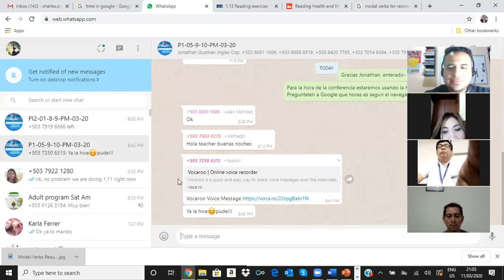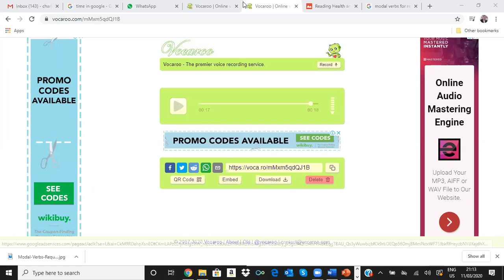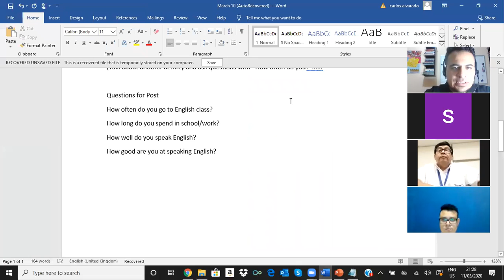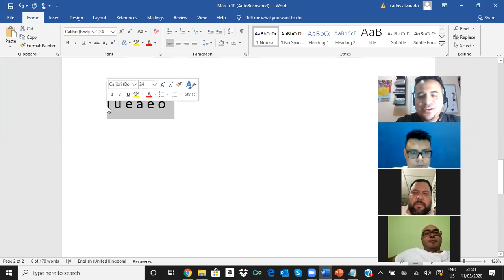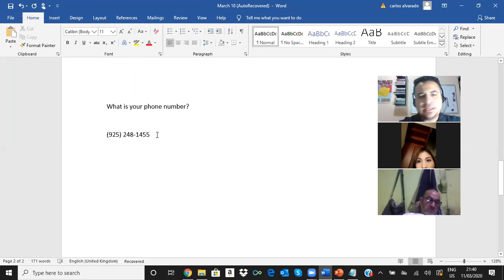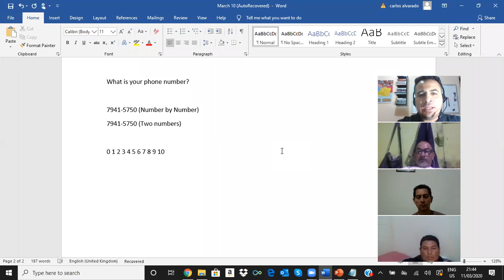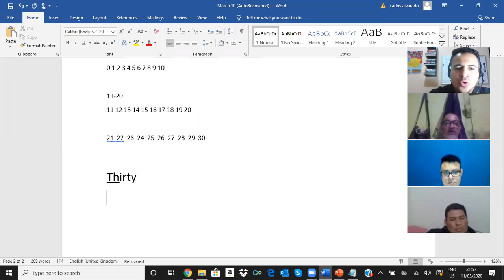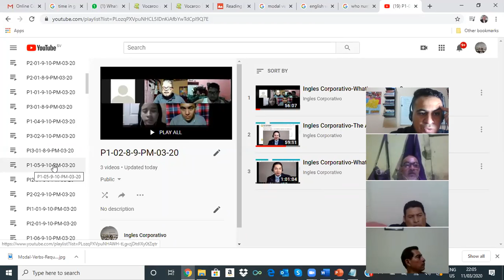Ingles Corporativo- Alphabet and Numbers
This video covers lessons on Sect. 1.6 and 1.12